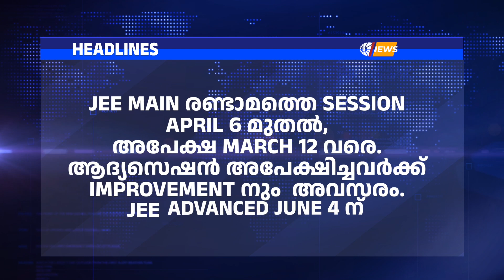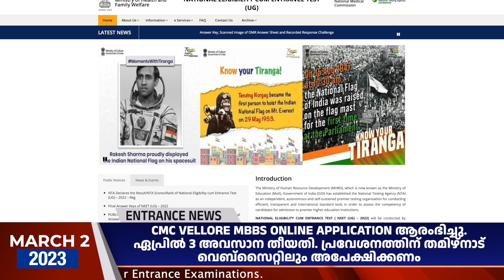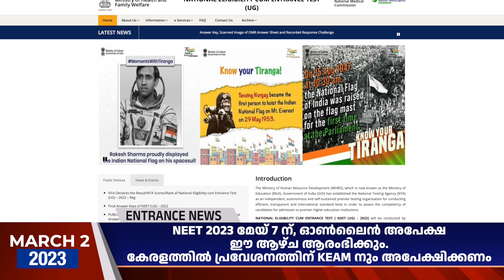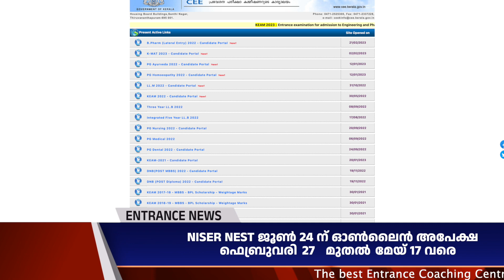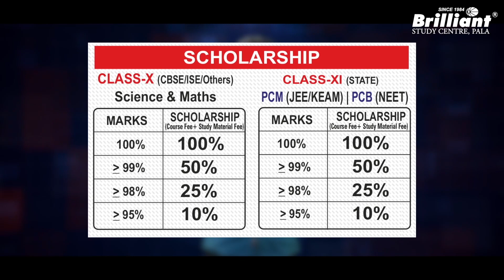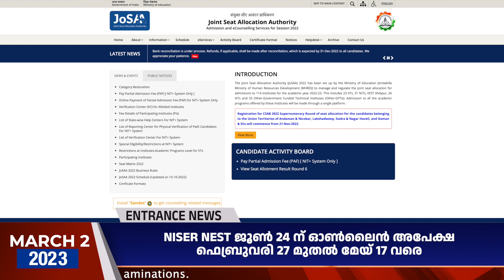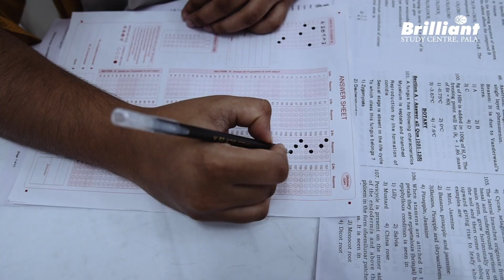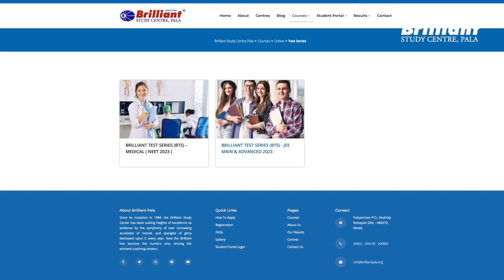Entrance News | Brilliant Study Centre Pala | 2 MARCH 2023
0:00 Introduction
0:25 News Headlines
9:01 CRASH COURSE – NEET / JEE MAIN & KEAM
15:30 BRILLIANT TEST SERIES (BTS) - NEET, JEE MAIN & ADVANCED 2023
18:37 Conclusion